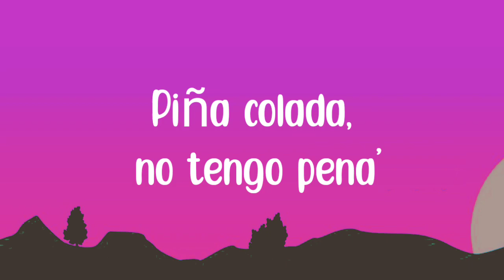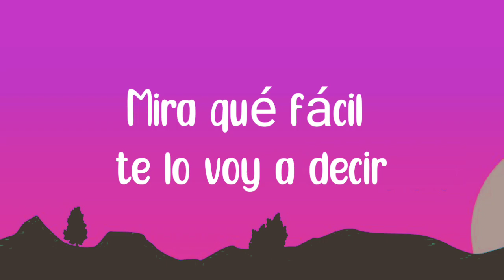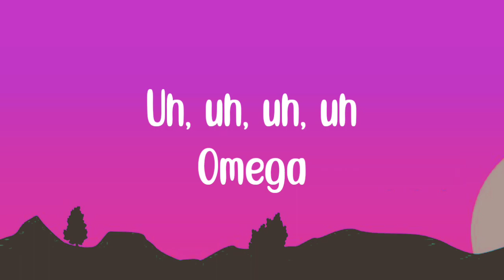ROSALÍA - DESPECHÁ (Letra) baby no me llames que yo estoy ocupa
Tegs:
rosalía, despechá, rosalía despechá lrtra,